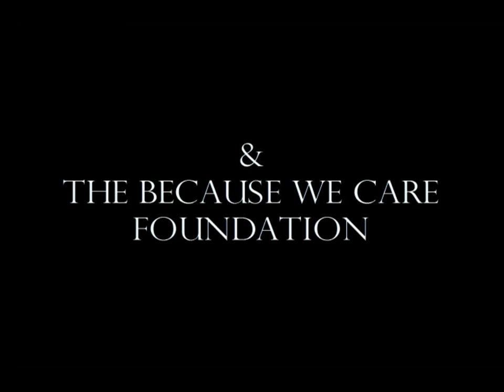Minority Health Coalition (Uplift Our Youth Day) Part 2